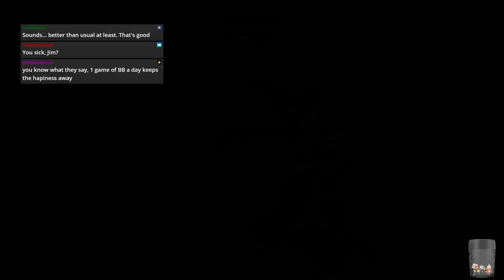Blood Bowl 2 - XBox Dwarfs Game 12 vs. Chaos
Dwarfs in XBox Champs Ladder!